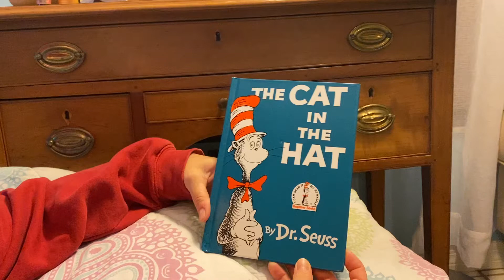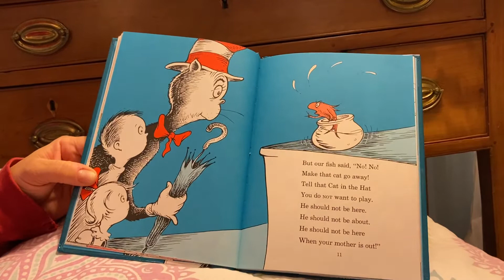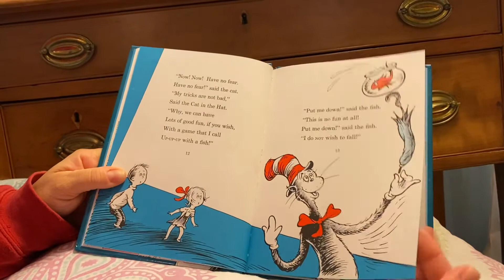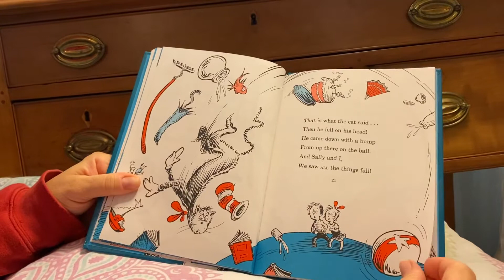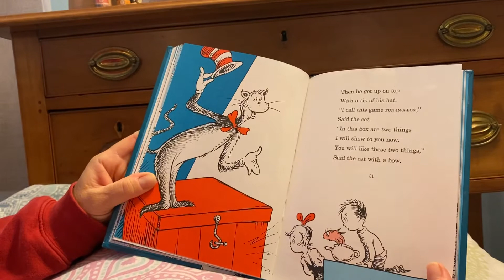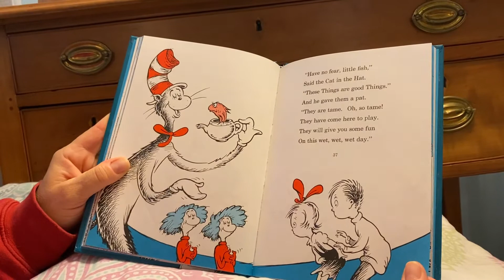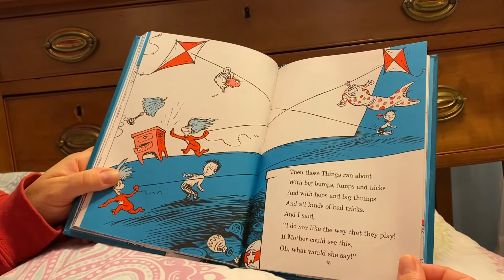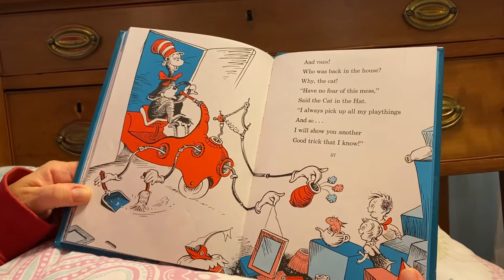Storytime: the cat in the hat